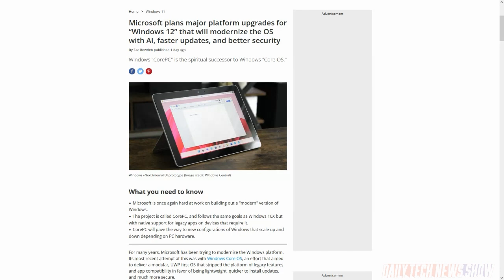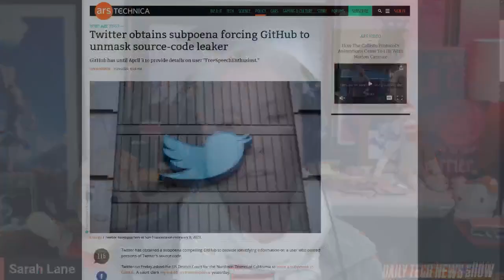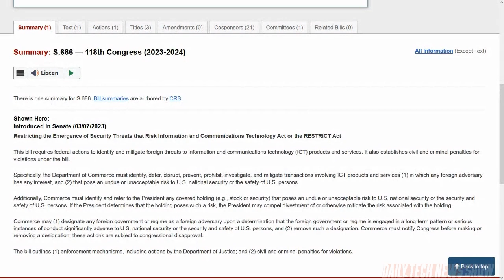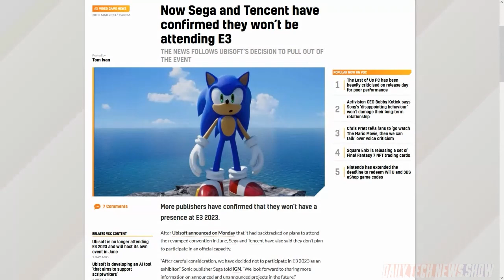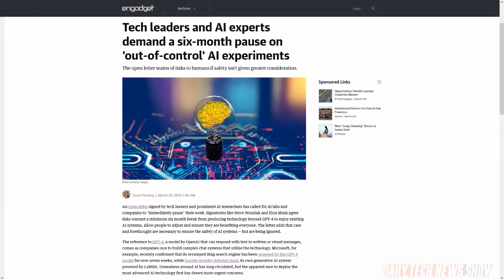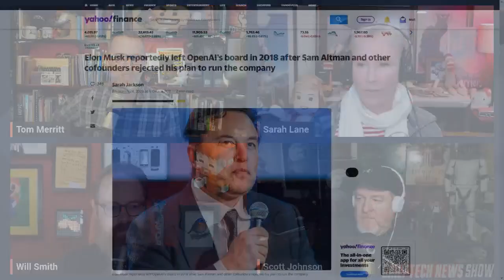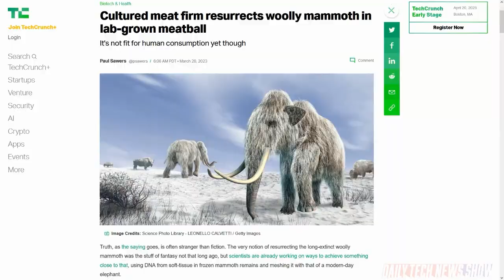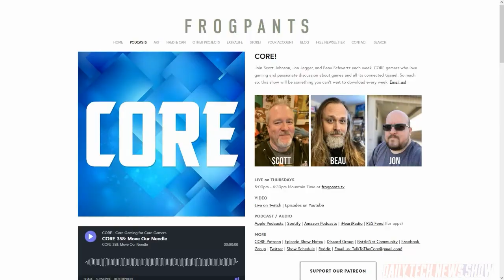Woolly Meatballs Are Not for Dinner (Yet) - DTNS 4487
Is ByteDance’s Lemon8 a template for a way forward for the company if TikTok is banned in the US? After Ubisoft announced it wouldn’t be attending this year’s E3 and with Sega and Tencent also being no shows, does the tradeshow still have a future? The Future of Life Institute published an open letter asking for a pause in training AI systems more powerful than GPT-4.

Starring Tom Merritt, Sarah Lane, Scott Johnson, Will Smith, Roger Chang, Joe.

Today’s guest:
Will Smith

Next guest:
Justin Robert Young